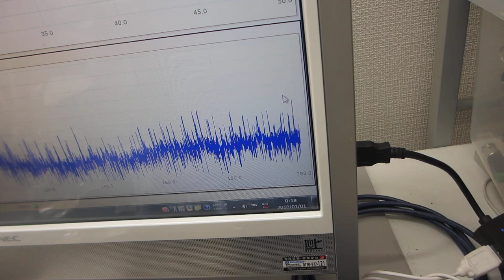超音波発振（スイープ発振、パルス発振）システムーーオリジナル超音波システムの開発技術ーー（超音波システム研究所）